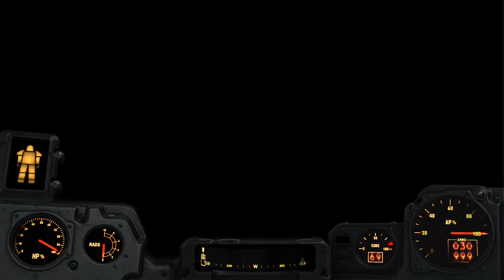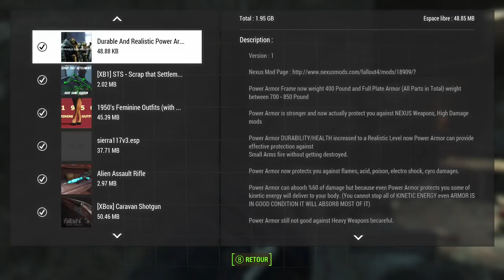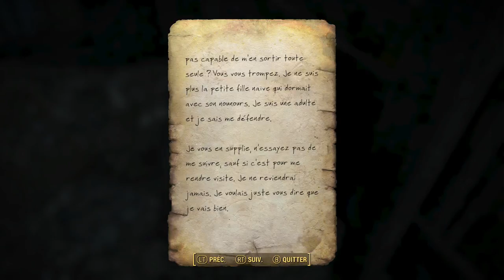Fallout 4 Partie 37 (Nuka world)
Partie 37 de Fallout 4 sur Xbox one. nuka world, raiders,